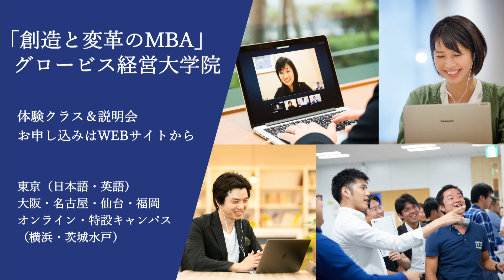【特集】withコロナの時代「これからの営業担当者に求められるスキル・能力とは？」〜ベルフェイス・西山直樹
ベルフェイス株式会社取締役である西山直樹氏に「Withコロナ時代の営業に求められる能力とは」「オンライン営業のメリットとは」「オンライン営業の課題とは」を聞く。

「withコロナの時代」Zoomインタビュー・西山直樹氏（2020年6月18日インタビュー）